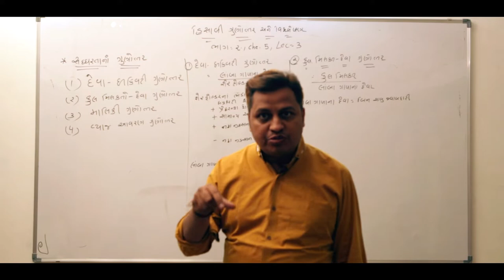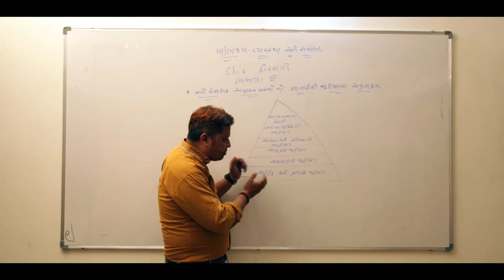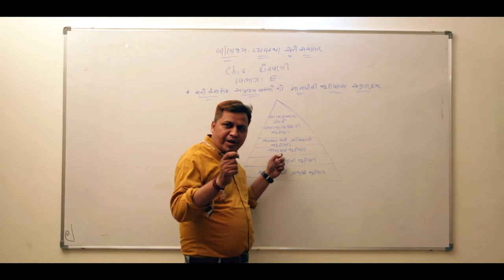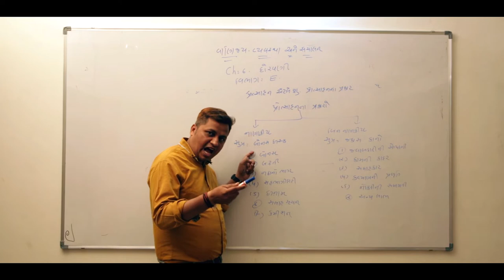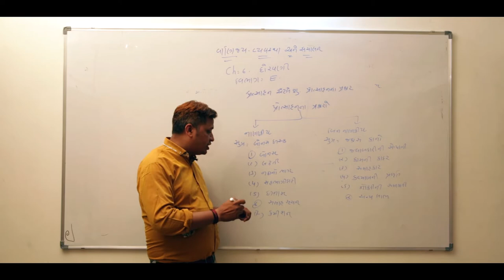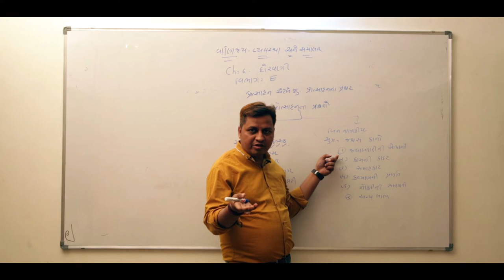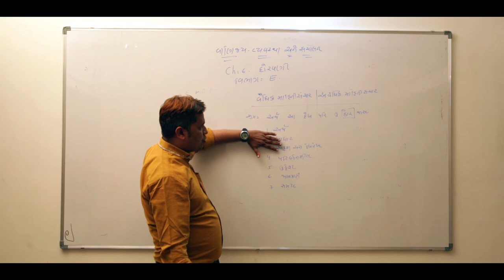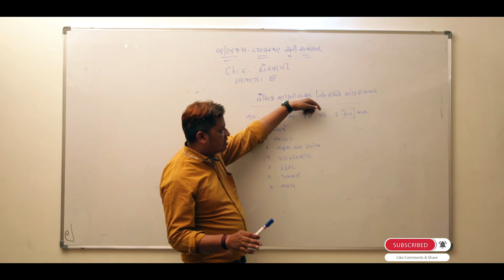Revision Classes | Pass Thava No Path | 12th Commerce | B.A. | Lect.-3 | Chetan N. Kalal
The Royalclickisome Presents
12th Commerce Revision class
Pass Thava No Path
By Chetan N. Kalal
if you like to join offline classes of Chetan N. Kalal
Contact On
What'up Academy
Jivarajpark, Vejalpur
Ahmedabad - 51